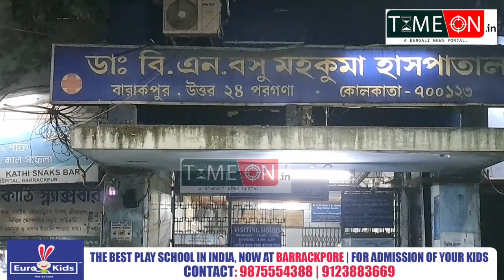ব্যারাকপুরে ট্রেনের ধাক্কায় মৃত হলো স্কুল শিক্ষকের